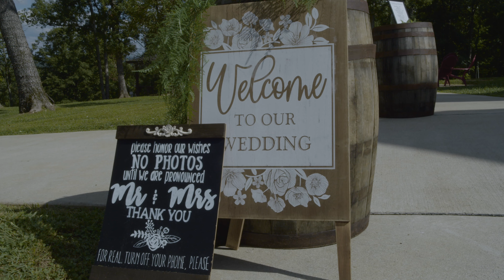Ceaira & Robert - Wedding Film | BMPCC4K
Highlight visual of Ceaira & Robert wedding day and ceremony.

Gear used:
Bmpcc4k
Meike 16mm T2.2 Cinema Lens
Sony a6300 + Sony 35mm f1.8
Panasonic Lumix GH4 + Lumix 25mm f1.7